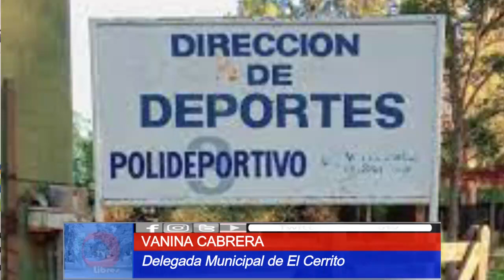147 AÑOS DE 'EL CERRITO'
Festejos con desfile popular, patio de comidas y día del niño.